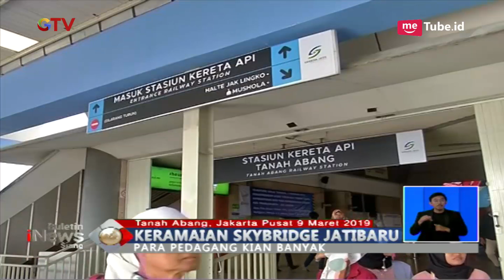4 Bulan Beroperasi, Ruko di Skybridge Tanah Abang Ramai Pembeli & Pedagang - BIS 09/03